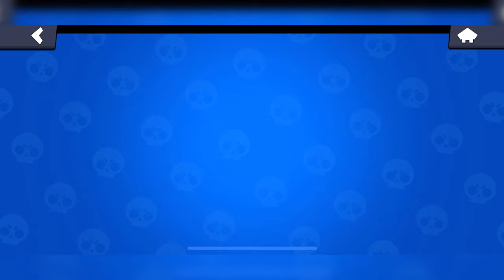Basketbrawl di brawlastars proviamo a vincere( brawlastars Basketbbrawl let's try to win)-ITA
Mentre siamo ancora in hotel alle terme 🧖🏻‍♀️ proponiamo uno sport che Kevin pratica😆vinceremo ?? Buona visione musica 🎵 di paolo fedi
Italiano